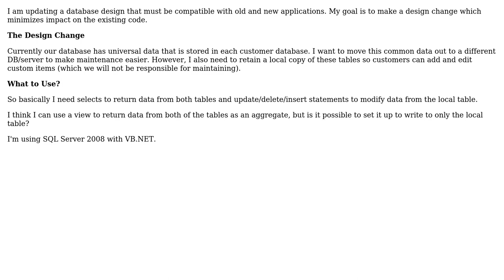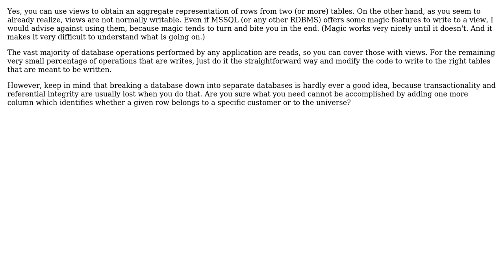Software Engineering: Database Object That Reads From Two Tables and Writes to One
With thanks & praise to God, and with thanks to the many people who have made this project possible! | Content (except music & images) licensed under CC BY-SA | Music | Images & others | With thanks to user Mike Nakis user Ian and the Stack Exchange Network Trademarks are property of their respective owners. You are responsible for your own actions.